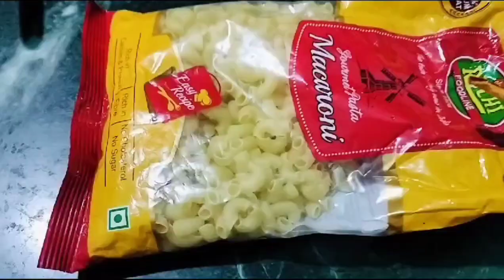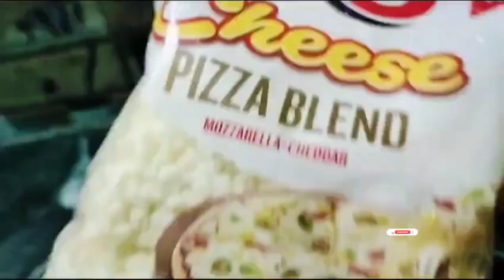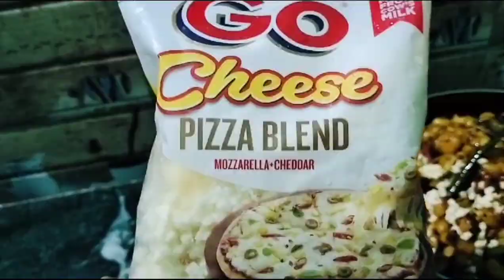pasta recipe, homemade pasta bnaye Minto me